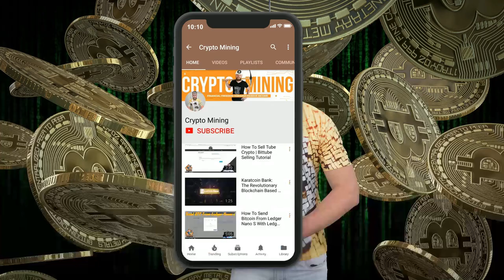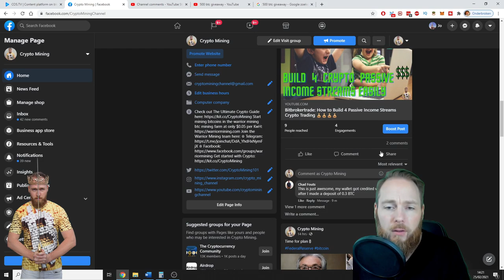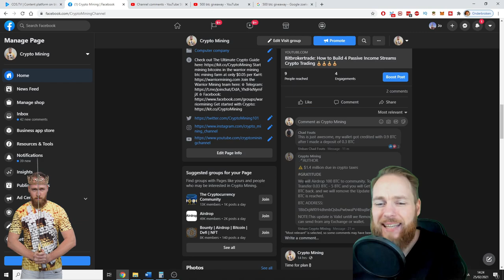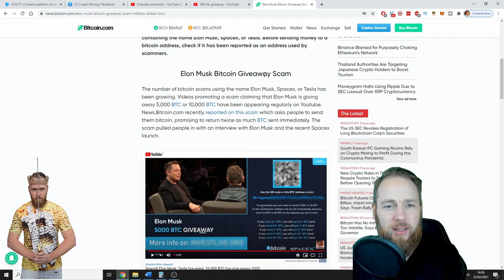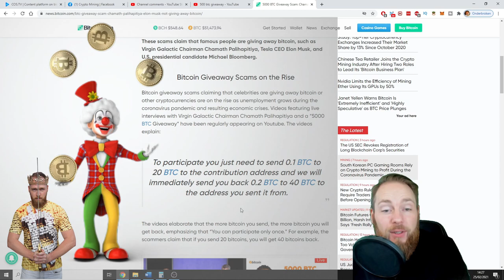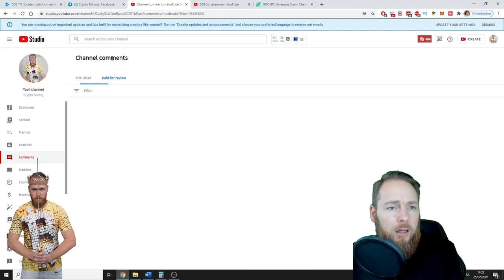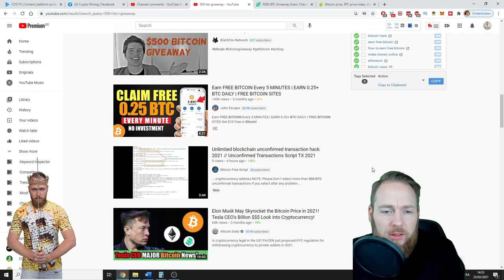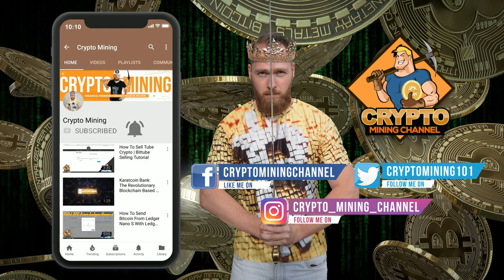500 BTC Giveaway! How to Spot Bitcoin Scams 🔎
How to spot bitcoin scams. You won't believe the ways these thieves try to scam people by impersonating me or using all kind of tricks. Never send these people money. Who wants to join my crusade against these scammers? More info below ⮯